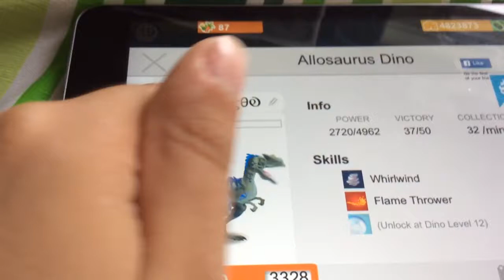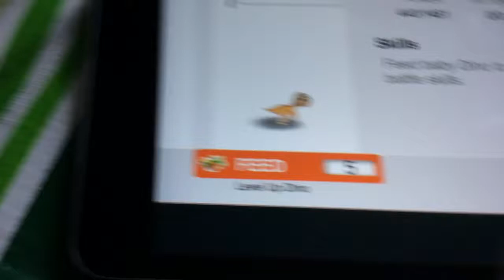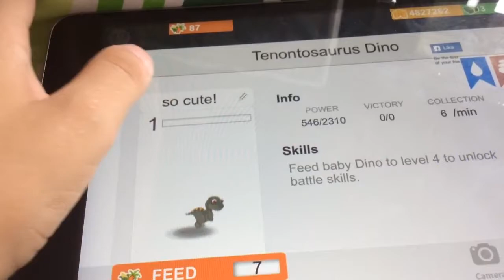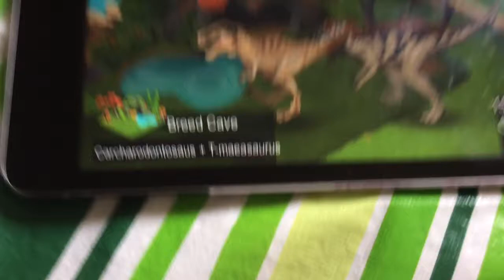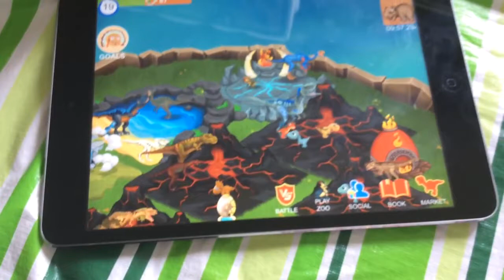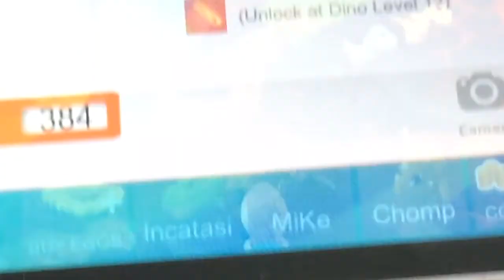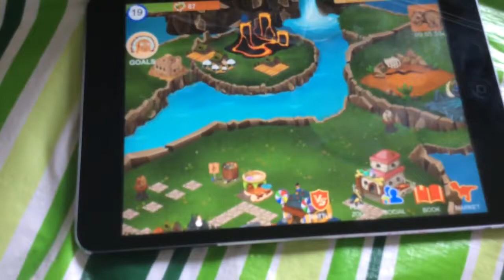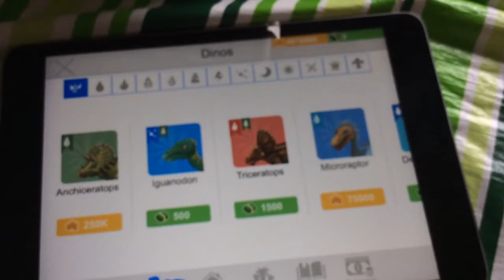Dino zoo episode 2 cute Dino babies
Nothing, just music. 8:50 for new vids